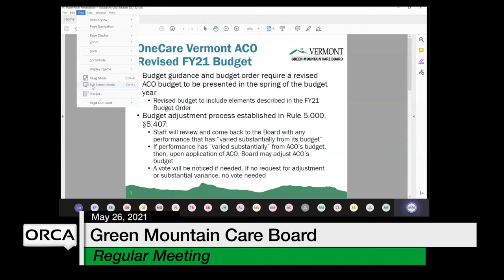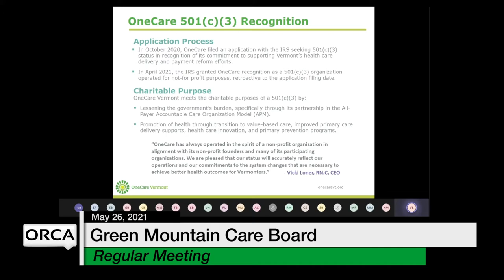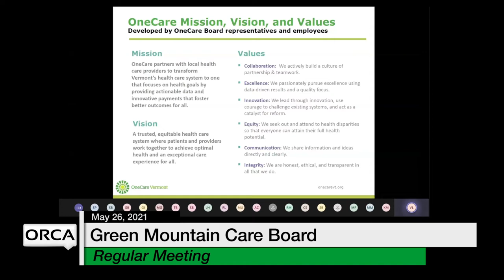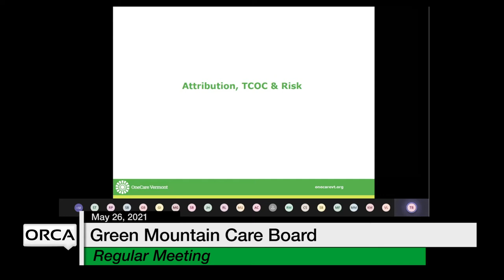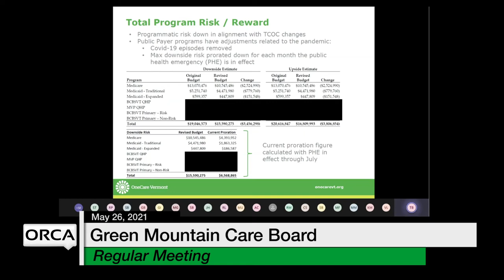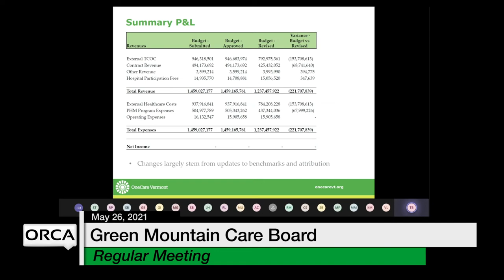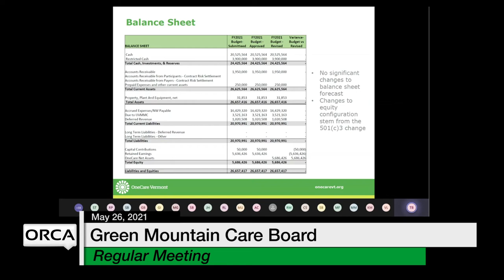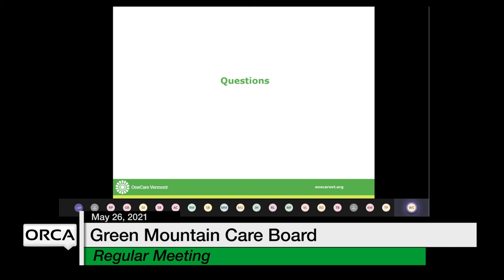Green Mountain Care Board - May 26, 2021 [GMCB]